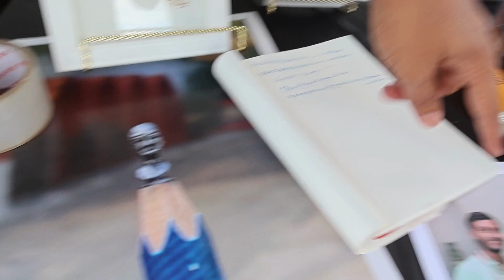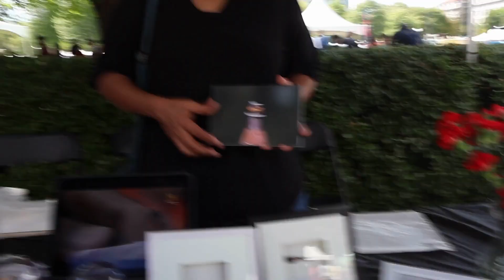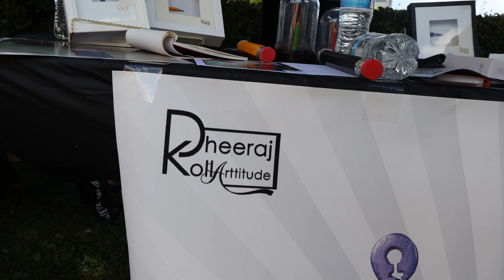Art on the tip of a Pencil - Artist Dheeraj Kolla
Dheeraj Kolla carves on the tip of a pencil. His art has been presented to the President of India and others. Featured at the Cultural Destinations booth at the Minnesota State Fair, 2023.